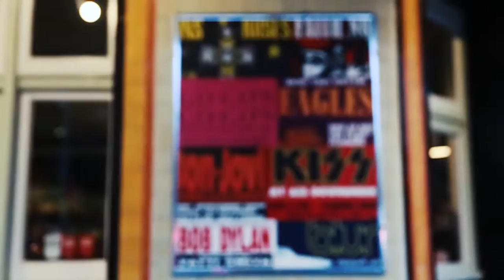Vic on the Park Marrickville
The Inner-Wests local. With live music weekly, doggy badge draw, great food, basketball court, outdoor deck and more!